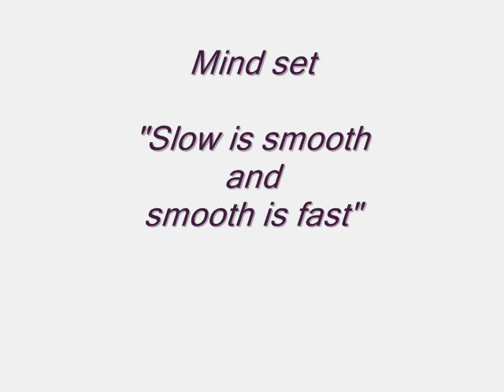Traditional Japanese Martial Arts Morales Dojo, Tactical Shooting Practice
Tactical Shooting Practice